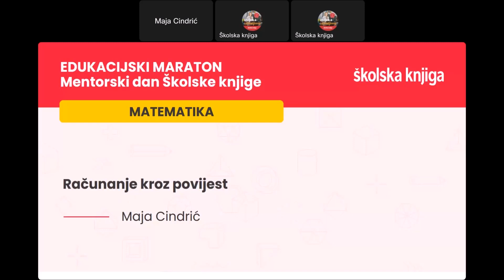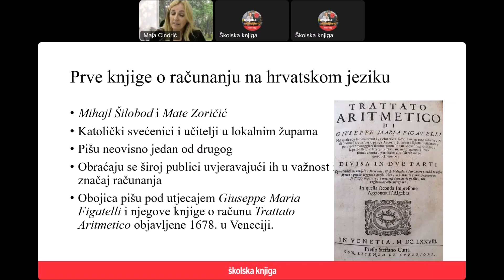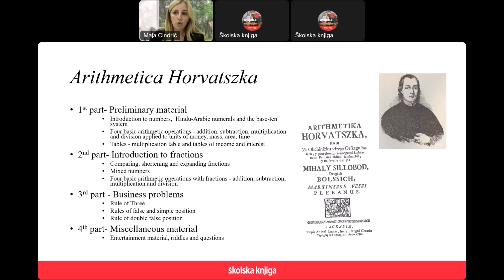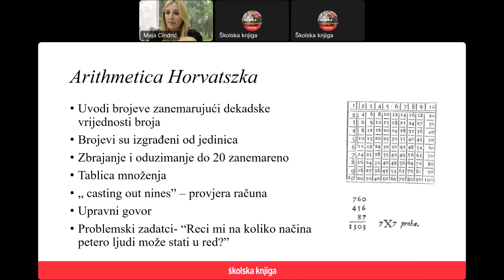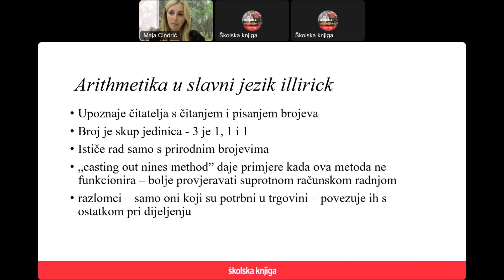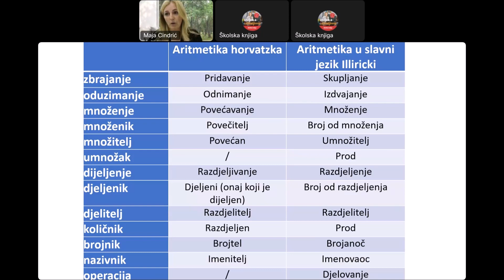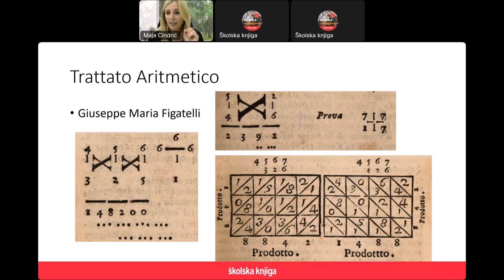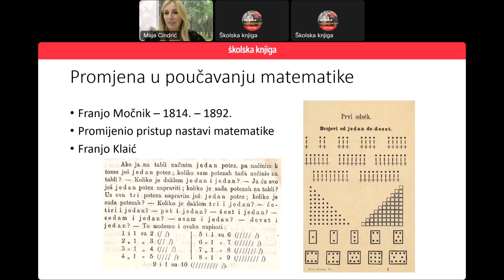Računanje kroz povijest - 10.10.2023.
Postupci pisanog računa sastavni su dio nastave matematike nižih razreda osnovne škole. Pokazat ćemo kako su se ljudi tijekom povijesti služili različitim algoritmima računanja. Ovi neobični postupci mogu se koristiti kao primjeri u istraživačkoj i problemski orijentiranoj nastavi.